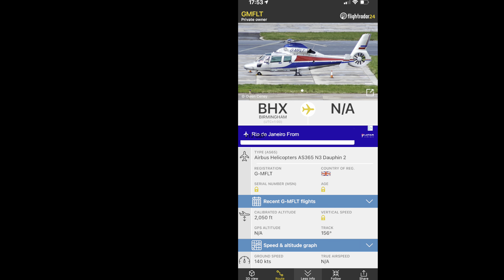Private AS365 Dauphin [G-MFLT] flying overhead